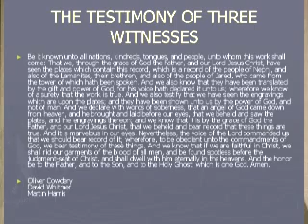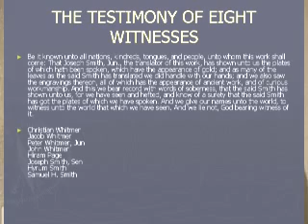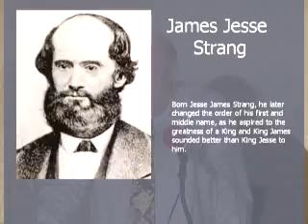pt 1, Tangible Restoration: The Witnesses and What They Experienced 2006 FAIR Conference address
Dr. Daniel C. Peterson discusses the witnesses to the Restoration, and The Book of Mormon as an evidence of The Book of Mormon in his 2006 FAIR Conference address